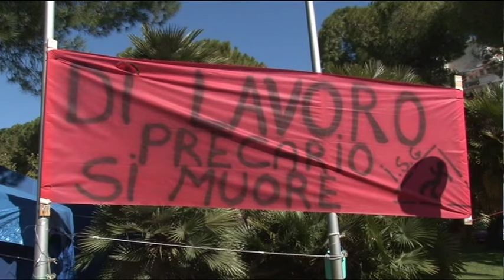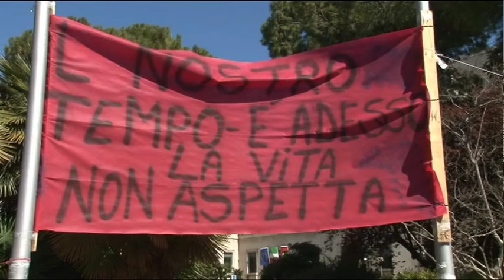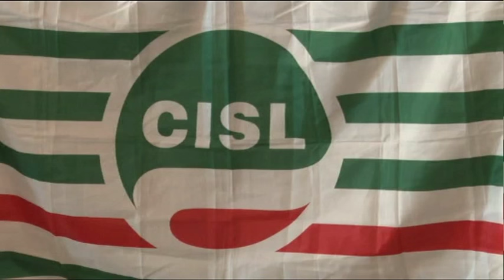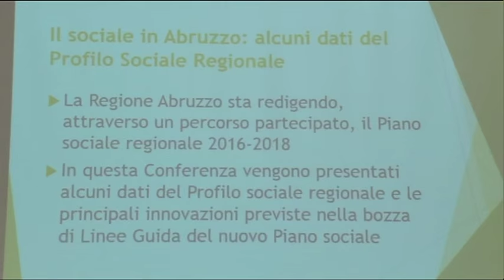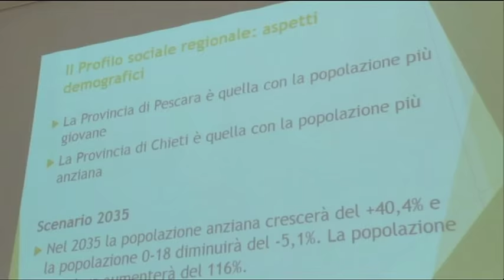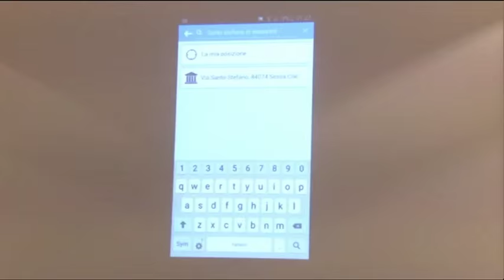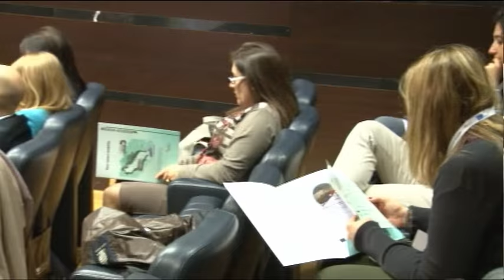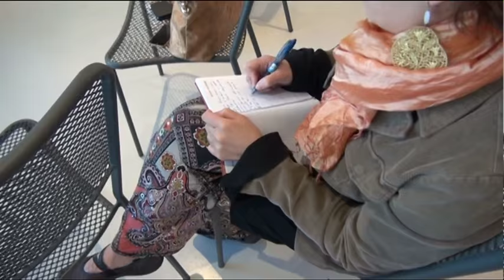TgSei Edizione delle 14 Mercoledì 30 marzo 2016